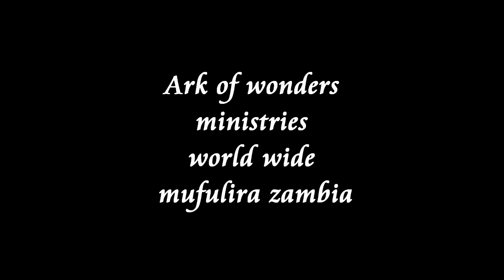Heald from stroke